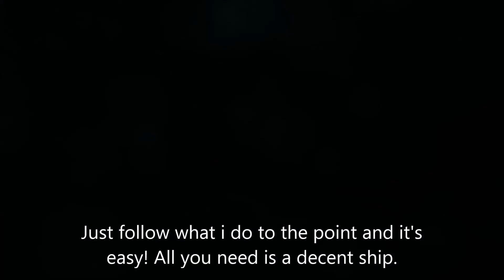Assassin's Creed IV: Black Flag - Money Making Guide! 10000 Real's 5 minutes!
I hope this was helpful! If so please leave a like/comment! Also feel free to add me in-game. I am playing on PC Uplay platform and my name is Lassee97.